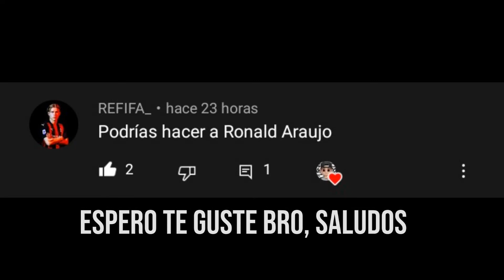COMO HACER A RONALD "ARAUJO" EN FIFA 22 - FACE TUTORIAL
Amigos NUEVO VIDEO pedido en el CANAL de un nuevo FACE TUTORIAL del centralazo del BARCELONA RONALD "ARAUJO" espero lo usen para sus MODO CARRERA o CLUBES PRO de este nuevo FIFA 22